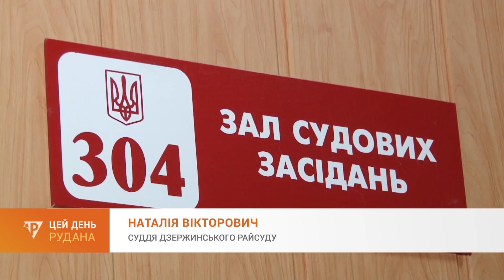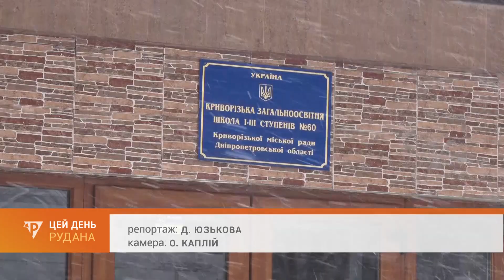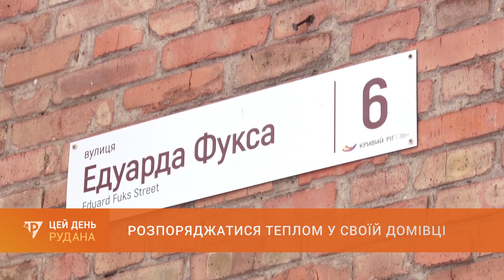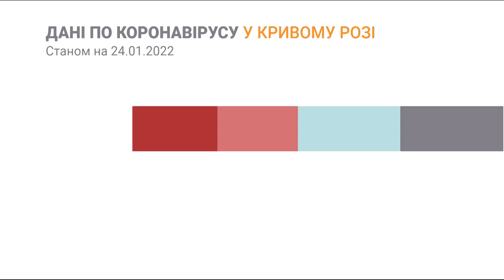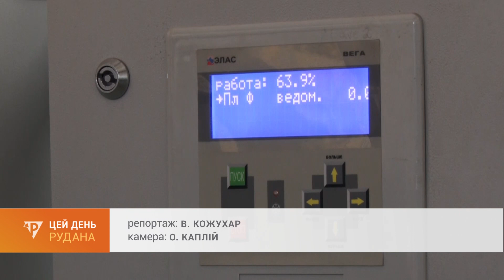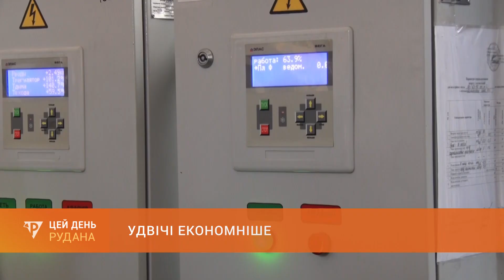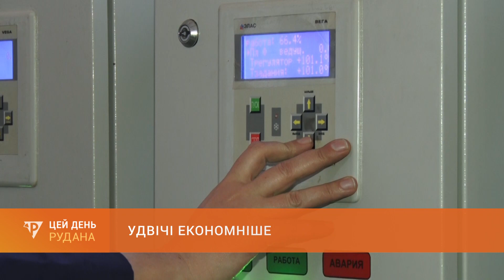"Цей День" (24.01.22)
У випуску:
--- Прийомні батьки - за ґратами. Через чотири з половиною роки суд поставив крапку у справі Аміни Менго.
--- Вимога - переглянути тариф. Криворізькі маршрутники заявляють про намір припинити перевезення.
--- День бабака. У криворізьких школах сьогодні знову шукали вибухівку.
--- Прецедент. Співвласники багатоповерхівки відмовились від централізованого опалення.
--- Економія і комфорт. На житломасиві Карачуни модернізували котельню "Криворіжтепломережі".
--- Юний скрипаль - знову офайн. Музичний коледж запрошує на гала-концерт традиційного фестивалю.
--- Золотий час таланту. Наймолодший учасник з Кривого Рогу став переможцем міжнародного конкурсу піаністів.
0:00 Цей День
1:02 Прийомні батьки - за ґратами: через чотири з половиною роки суд поставив крапку у справі Аміни Менго
4:06 Вимога - переглянути тариф: криворізькі маршрутники заявляють про намір припинити перевезення
8:18 День бабака у школі: криворізькі діти сьогодні знову не змогли повернутися до повноцінного навчання
11:58 25 січня всі школи Кривого Рогу працюватимуть у звичайному режимі: коментар департаменту освіти і науки
12:38 Збили на переході: на вулиці Курчатова на неповнолітню дівчину наїхало авто
13:11 Розпоряджатися теплом у своїй домівці: співвласники ОСББ на вулиці Фукса вирішили перейти на автономне опалення
17:19 Сніг у Кривому Розі: спеціалізована техніка - знову на міських дорогах
19:24 Епідситуація
19:50 Омікрон - вже у нашому регіоні: фахівці Держпродспоживслужби повсюдно фіксують порушення карантинних норм
23:16 Удвічі економніше: на Карачунах модернізували котельню "Криворіжтепломережі"
26:06 Виставка до Дня Соборності: роботи криворізьких художників в історико-краєзнавчому музеї
27:24 Юний скрипаль - знову на сцені: музичний коледж запрошує на гала-концерт традиційного фестивалю
30:01 Золотий час таланту: наймолодший учасник з Кривого Рогу став переможцем міжнародного конкурсу піаністів
33:01 Прощання